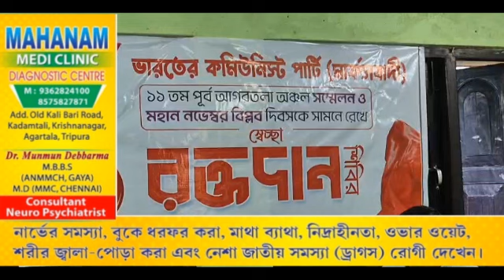Hapangni 5% DA Twiwi Khuk Khengkha Manik Sarkar II Blood Donation Camp